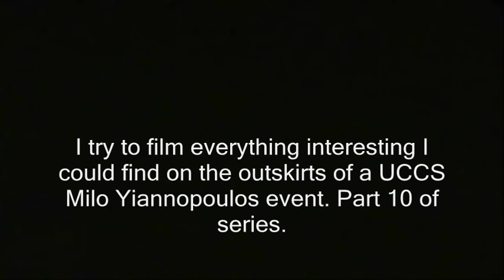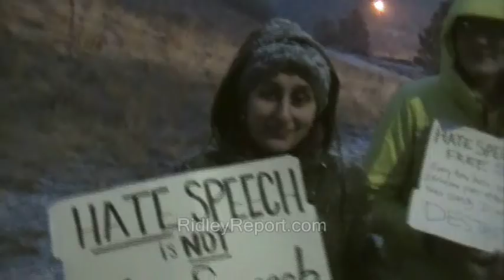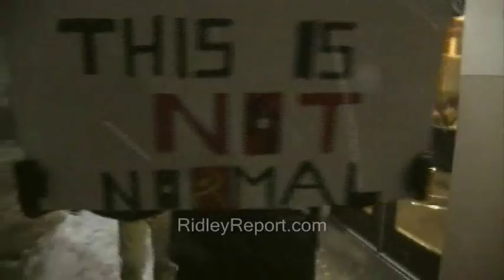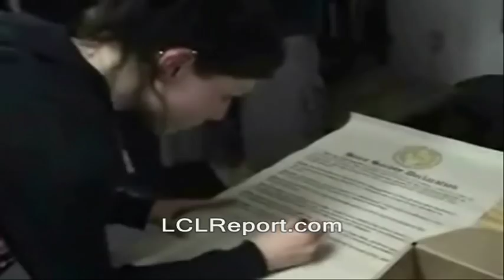Antifa blocks camera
' I try to film everything interesting I could find on the outskirts of a UCCS Milo Yiannopoulos event. Part 10 of series. '